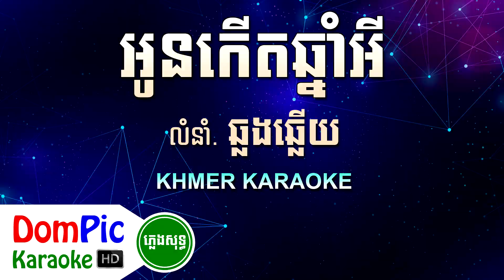អូនកើតឆ្នាំអី ឆ្លងឆ្លើយ ភ្លេងសុទ្ធ Theat Dek Theat Plerng DomPic